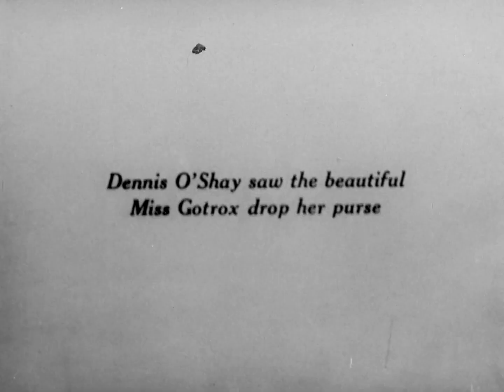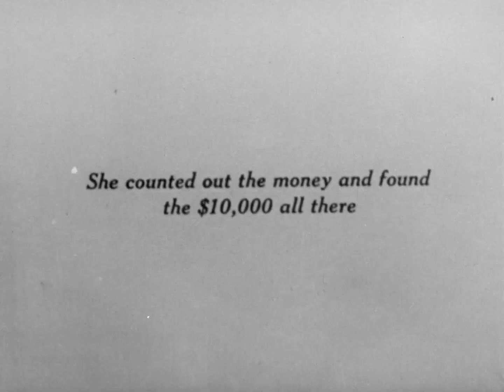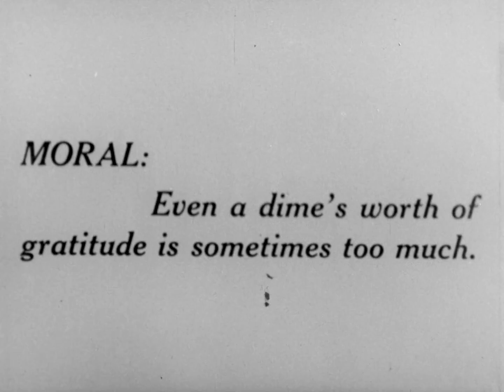The Phable Of A Busted Romance (1916 Original Black & White Cartoon)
Step back in time with this charming black and white cartoon from 1916! Join a diligent workman on his noble quest to return Miss Gotrox's lost purse, brimming with 10,000 dollars. Experience the whimsical antics and delightful surprises as he embarks on this heartwarming adventure. Will his good deed be duly rewarded? Find out in this vintage animated gem!

Source :
Barré, R., Powers, T. E. & Ernst. (1916) The Phable of a Busted Romance. International Film Serviceuction Company, F. D., prod [United States: International Film Service] [Video] Retrieved from the Library of Congress,